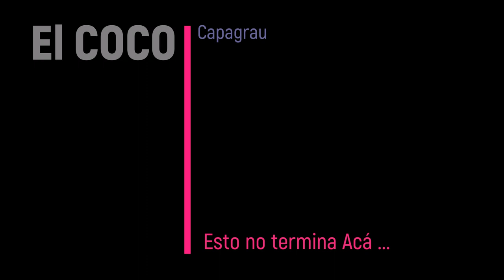Los Inicio del Coco - motorhome hecho en casa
Hace ya algún tiempo surgió la idea de comprar algo. ese algo pasó a ser un colectivo modelo 63. ahora ya está rodando como motorhome. no hay ruta que lo detenga.